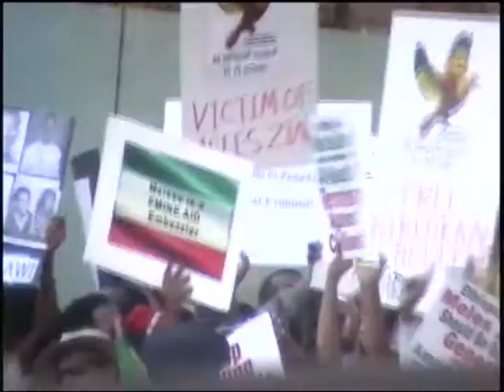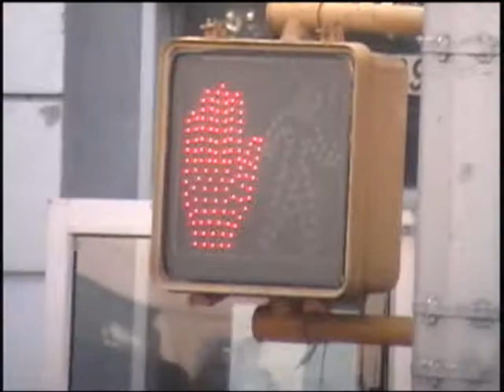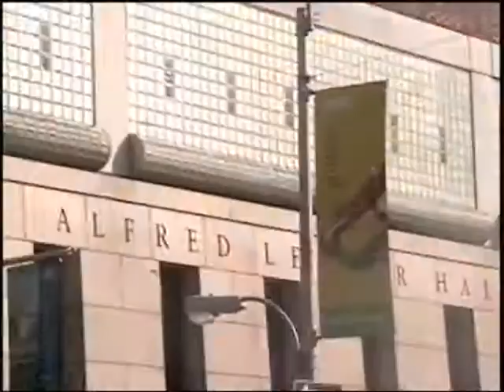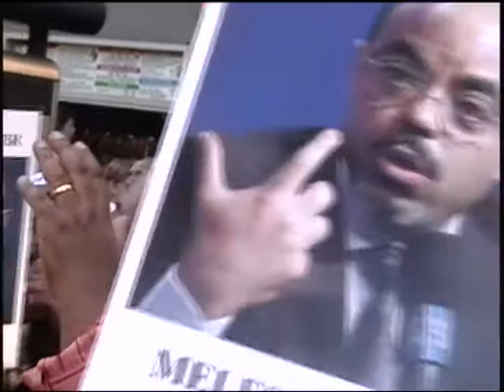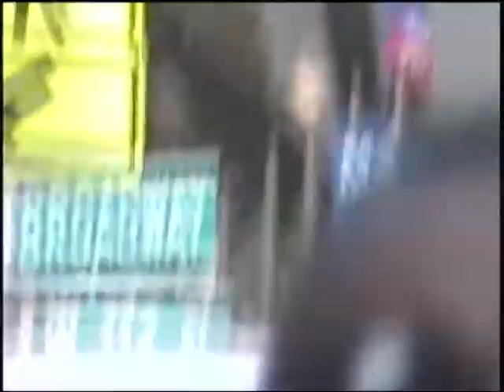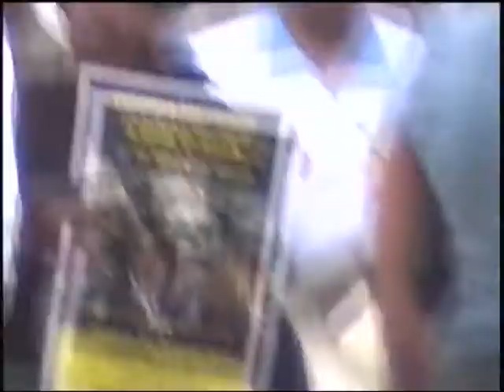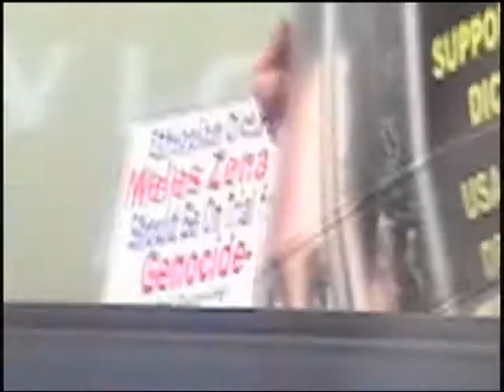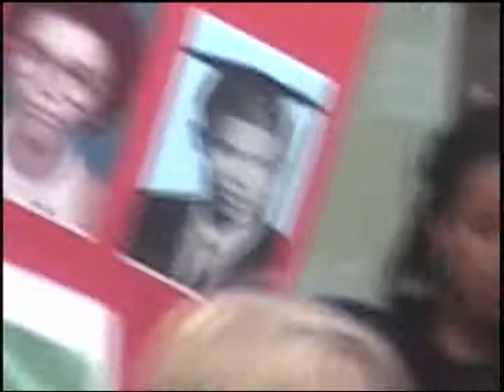PM Meles Zenawi Speech...Protest and Support at NY Aend Ethiopia 2010